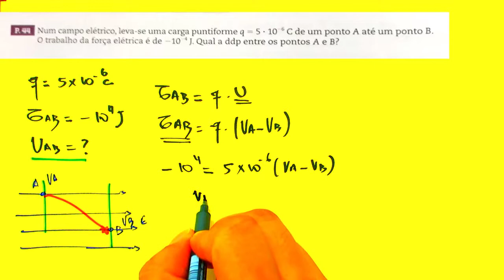Trabalho e Potencial Elétrico - Parte 2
Trabalho e Potencial Elétrico - Exercícios propostos P44 e P45 do Cap 3 Vol 3 - Fundamentos da Física Ramalho.